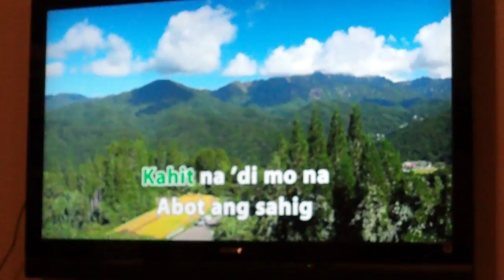Mary Rose Sahai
Henry & Rose Baby Shower

Henry Jr. Bontilao Camiwet